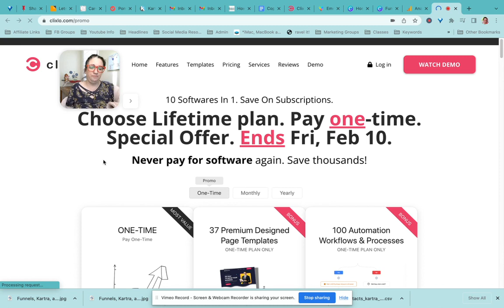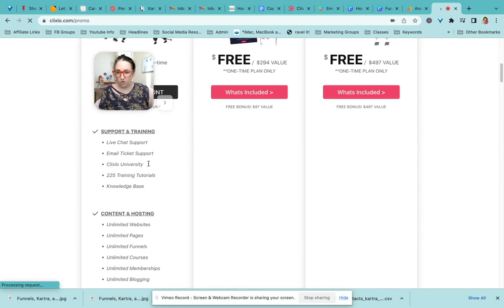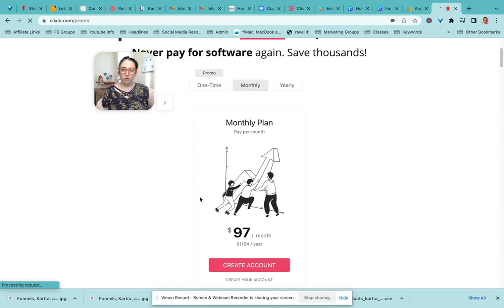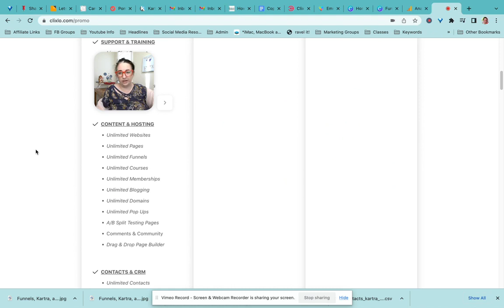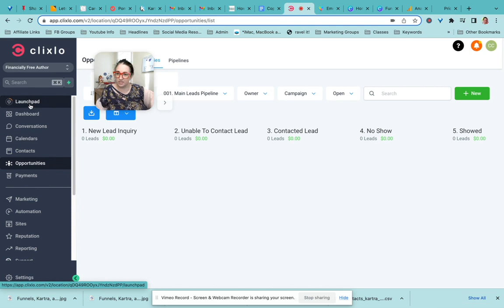Switching From Kartra To Clixlo all-in-one sales funnel builder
No one expected me to ever leave Kartra. And the truth is, I still love Kartra. But I'm switching to an all-in-one funnel builder that has a lifetime deal going on.
I get nervous about new platforms that I've never heard of and lifetime deals can mean a platform isn't well developed. However, in this case Clixlo is a white label of a software called Go High Level.

One of the main things that Go High Level does is allow people to customize their funnel building software and then put their own name on it (i.e., private labeling). That makes me feel better about buying the Clixlo lifetime deal!

⭕️⭕️ Get your funnel started with a Funnel Mapping Strategy Session. ⭕⭕

We'll spend about thirty minutes talking through your business and I'll map out the ideal funnel for you.

Then you can decide if you want me to build it for you...in just ONE DAY with a "Funnel In A Day." (Best part is I do all the work so you don't need to be present for the entire day)

➡️ Plan out the perfect funnel for your unique business
➡️ Get a map of your funnel plan
➡️ Get the opportunity to have the map completely implemented for you in just one day!